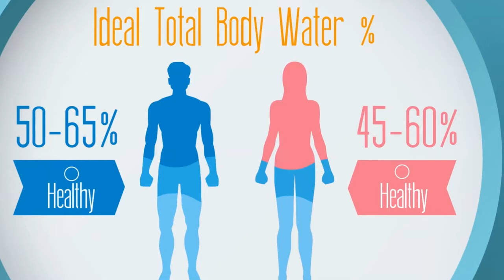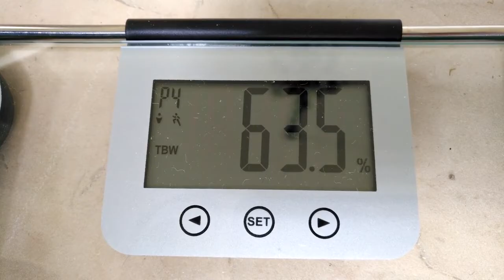تركيب الجسم فهد_قصاص رياضة Nojoom24#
الحلقة الأسبوعية الـ17 من برنامج نجوم_بلا_حدود، إستهلت بالتذكير بخروج المشتركة دينا عن فئة لايف ستايل خلال الحلقة الأسبوعية الماضية، ما يعني أن المشتركين سوف يبذلون جهدا كبيرا من اجل الحصول على علامات عالية، لأنهم بدؤوا بعلامات جديدة لأربع أسابيع مقبلة، وجميعهم لا يريدون الخروج من المنافسة، بل يريدون الوصول الى النهائيات.

لجنة التحكيم تشاهد فيديوهات المشتركين وتقييمها من اجل وضع العلامات.

الفيديو الأول هو للمشترك زياد عن فئة وثائقي وكان للحكام بعض التعليقات على الفيديو الذي قدمه ولكنهم أعجبوا به وحصل على اول علامة له وهي 8 من 10.

الفيديو الثاني هو للمشترك عماد عن فئة الكوميديا وانتقدت لجنة التحكيم الفيديو لأنها لم تجد الكوميديا التي كان يقدمها عماد من قبل، وحصل على أول علامة له وهي 7 من 10.

الفيديو الثالث هو للمشتركة فرح عن فئة الجمال والتي لم تحصل على تعليقات ايجلبية من قبل لجنة التحكيم على الفيديو الذي قدمته، وحصلت على أول علامة لها وهي 8 من 10.

الفيديو الرابع هو للمشترك فهد عن فئة الرياضة وكان الفيديو مقبولا لدى لجنة التحكيم وحصل على اول علامة له وهي 9 من 10.

الفيديو الخامس والأخير هو للمشتركة نسرين عن فئة الطبخ والتي حصلت على تعليقات سلبية جدا على الطبخة التي جهزتها في الفيديو، وحصلت على أول علامة لها وهي 8 من 10.

كما تم ترتيب المشتركين حسب علاماتهم الجديدة:

1 فهد عن فئة الرياضة        25

2 فرح عن فئة الجمال         24

3 عماد عن فئة الكوميديا      23

4 زياد عن فئة الوثائقي        23

5 نسرين عن فئة الطبخ       22